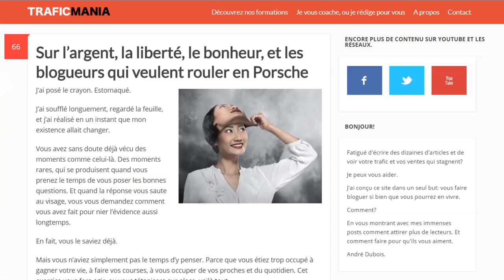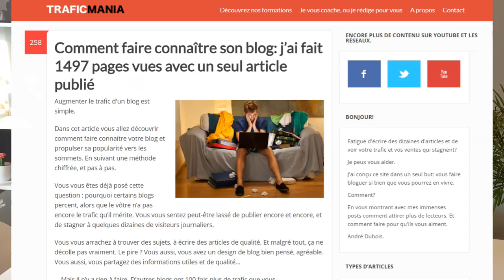Contenu viral: 6 éléments pour avoir des articles de blog partagés en masse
comment écrire un article de blog viral et avoir des partages? Dans cette vidéo, je vais vous donner les 6 clés de la viralité sur internet, telles que les a définies Jonah Berger dans son livre "créez la tendance".

Ce livre est devenu la référence pour les blogueurs et les youtubeurs qui veulent développer du contenu viral.

1) La première clé pour créer du contenu viral sur internet, un blog ou une chaîne YouTube est: le capital social, qui incite les gens à partager du contenu

2) je vais vous montrer ce que sont les déclencheurs: des éléments qui vont déclencher des partages de vos contenus de façon quasi automatique

4) vous allez découvrir la méthode de la visibilité, ou comment créer "un effet mouton" qui va déclencher plus de partages et rendre votre contenu viral sur internet

5) je vais vous montrer le parametre de la valeur pratique: comment faire pour que votre contenu aide tant, que les gens aient envie de le partage en masse sur les réseaux sociaux

6) je vais vous montrer les dernier paramètre que Jonah Berger à identifier dans son livre "créez la tendance": celui du contexte.